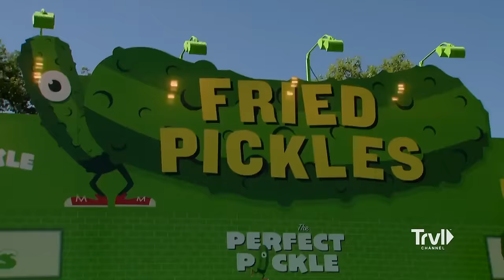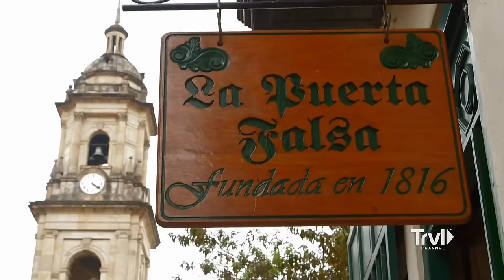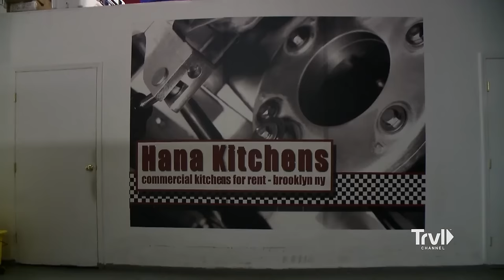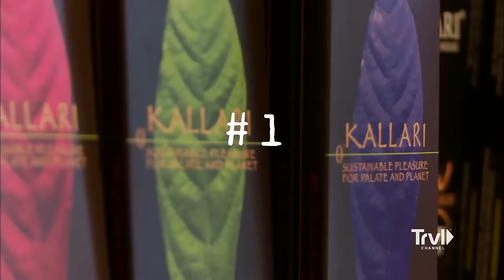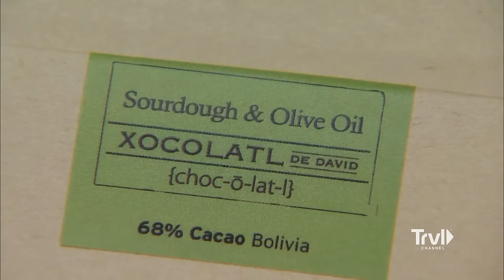Weirdly Delicious CHOCOLATE Dishes | Bizarre Foods with Andrew Zimmern | Travel Channel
Join Andrew as he tries out incredible chocolate dishes from around the world, from fried pickles with chocolate to chocolate tobacco cookies to foie gras chocolate Nutella.

0:00 - Chocolate-covered crickets
2:08 - Fried pickles with chocolate
3:04 - Hot chocolate with cheese
6:09 - Chocolate with tobacco
6:44 - Miso brownies
7:49 - Chocolate foie gras